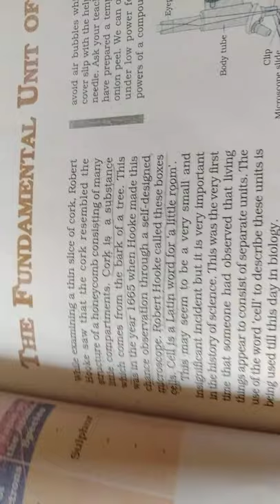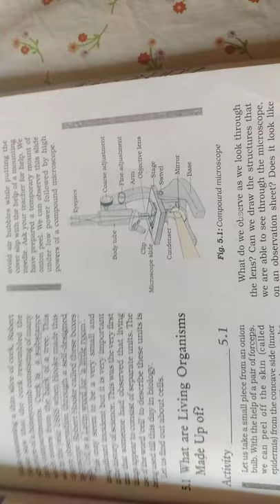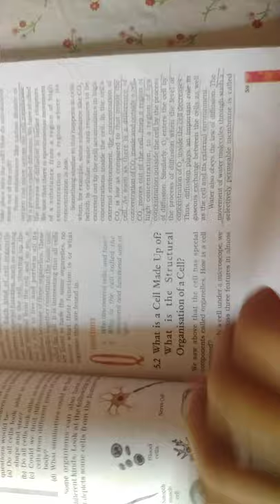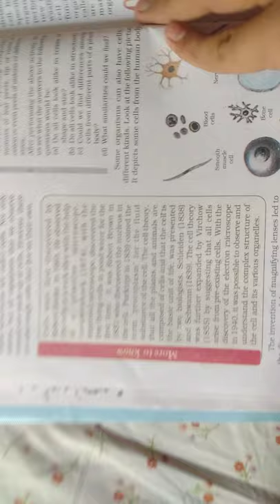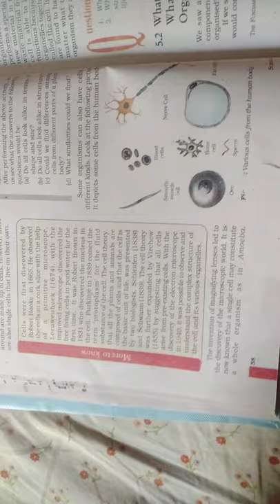CH 1 BIOLOGY CLASS9 (THE FUNDAMENTAL UNIT OF LIFE) LECTURE 1(about discovery)